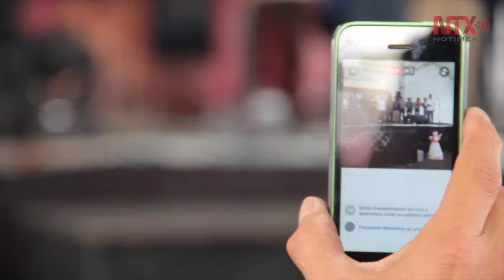Son para Milo inicia celebración por sus XV años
El encuentro se lleva a cabo del 13 al 16 de octubre